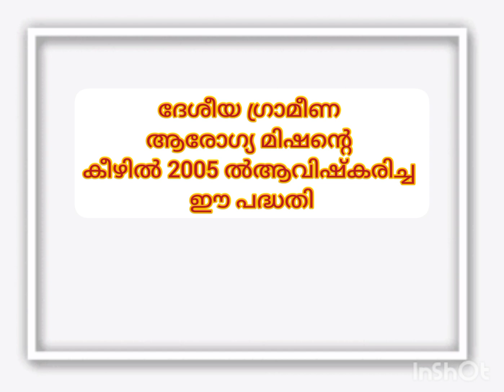ജനനി സുരക്ഷാ യോജന - 1#psc